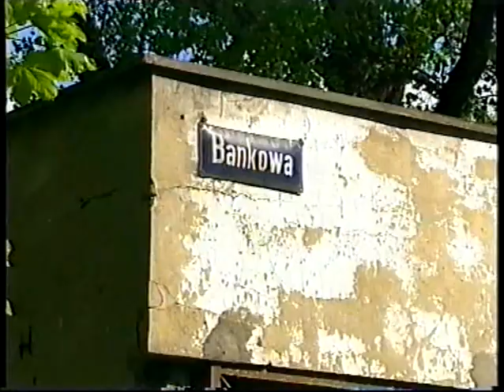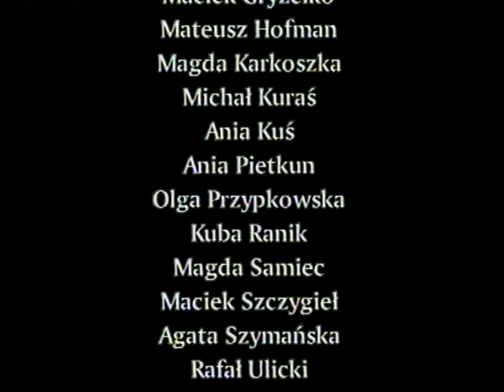TVP - Katowice: Nieznane oblicza Spodka - 2004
Spojrzenie z bliska na nieznane odwiedzającym miejsca najbardziej charakterystycznego obiektu Katowic.

Produkcja: TVP S.A. 2004
Zdjęcia: Tadeusz Leśniak
Montaż: Laszlo Polgar